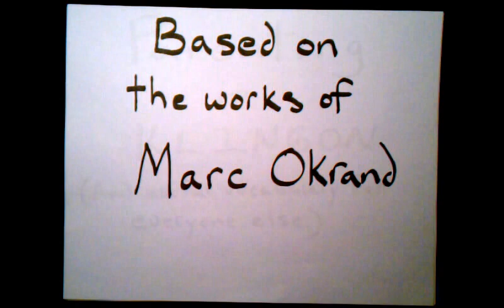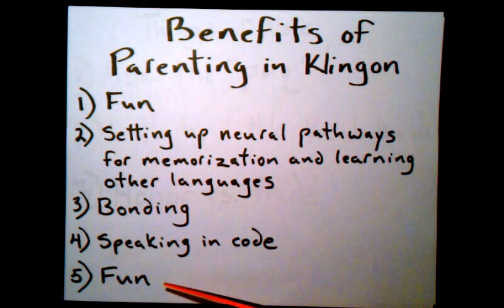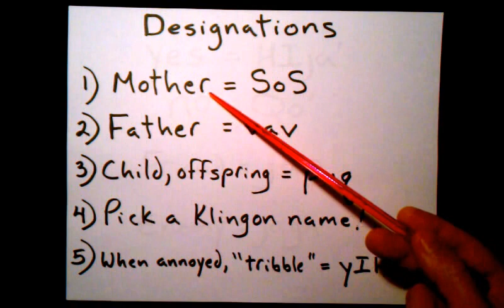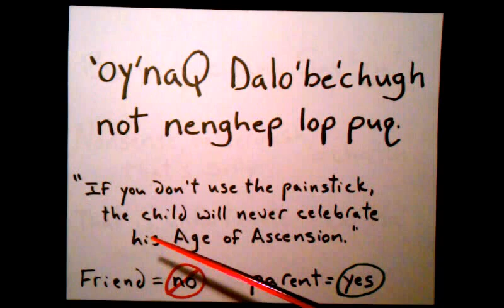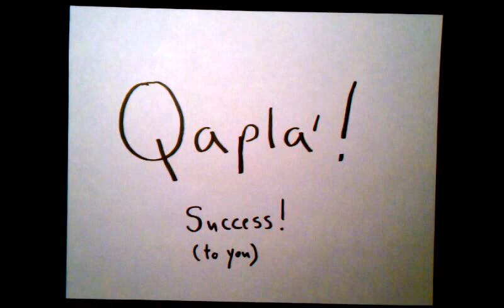Intro to Klingon Part III - Parenting